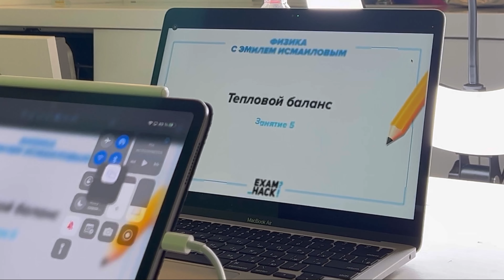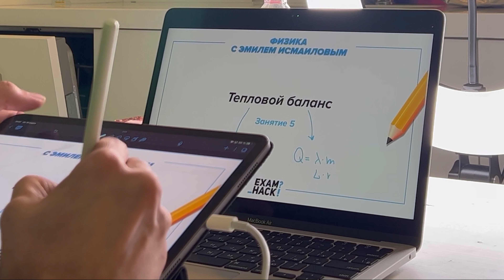ДЕНЬ 3 / 100. Как физика связана с Among US?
Занятия Годового Курса по физике проходят трижды в неделю
По выходным трансляции на канале в открытом доступе :)

Хочу, чтобы у тебя была возможность готовиться даже самостоятельно. Изучай материалы с канала, смотри видеоразборы нужных тебе задач. Всё это бесплатно!

Global_EE. Любознательность меняет мир